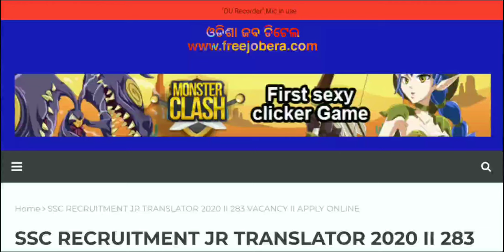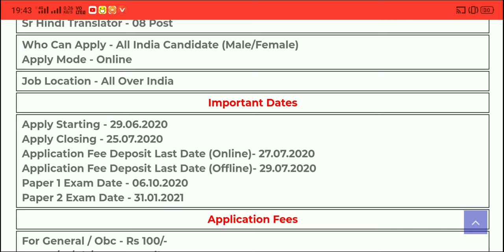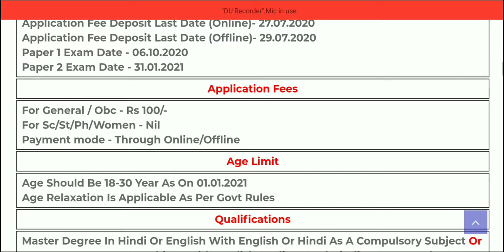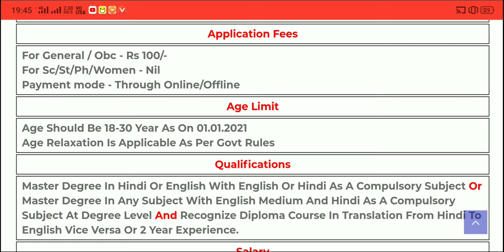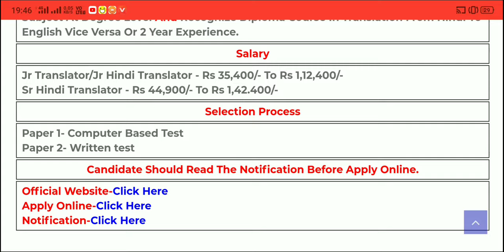SSC RECRUITMENT 2020 II 283 VACANCY II APPLY ONLINE Latest govt job odisha job details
odishajobreporter,
fmmanoj,
odisha job reporter,
odisha job,
odisha job info,
ics tips,
odia space,
fm manoj,
laxmidhar sir,
govt jobs,